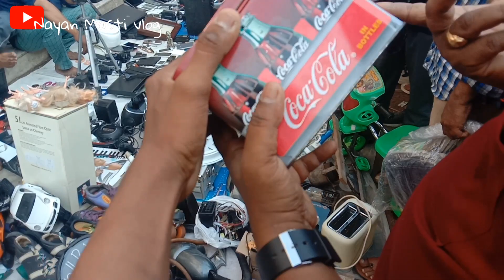😱😱Chor Bazar Mumbai 2022: Why Nobody is Going to the Fairs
Chor Bazar Mumbai 2022

Hello family❤️

We are 27.6K+❤️ strong family. Lets make it big day by day.

Please comment down your favourite part.

will be glad to reply you back

mumbai bazar
bangalore chor market
chor bazaar grant road mumbai
chor bazar
chor bazar mumbai
delhi chor bazaar location and t...
hyderabad bike accessories ma...
hyderabad chor bazaar
kamathipura mumbai
kolkata chor bazaar
mumbai bajar
nayan masti vlog
night

Chor Bazaar is one of the largest flea markets in India, located at Mutton street, near Bhendi Bazaar in Grant Road, South Mumbai. The area is one of the tourist attractions of Mumbai. The word "chor" means 'thief' in Marathi and Hindi.

chorbazaarmarket

      YouTube title searchable:-

Complete Tour Of Mumbai Chor Bazaar
| Real Chor Bazaar 2022 | Grant Road Mumbai |

Real Chor Bazaar Mumbai 2022 | Complete Tour of Chor Bazar Mumbai

REAL CHOR BAZAAR MUMBAI | GIGIRI PHONE, Cloths, CAMERA, SHOES

Chor Bazaar Dehli IPhone 14 Pro Max Apple Watch & AirPods Jama Masjid Market

           My vloggeing accessory 🔰

/bike : Shine sp 125

/location : panvel

/video edit : Vivo y17

/ThumBnal editing : PicsArt